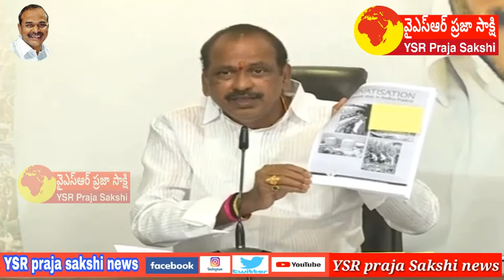చంద్ర‌బాబు ఓట‌మిని జీర్ణించుకోలేక‌పోతున్నారు